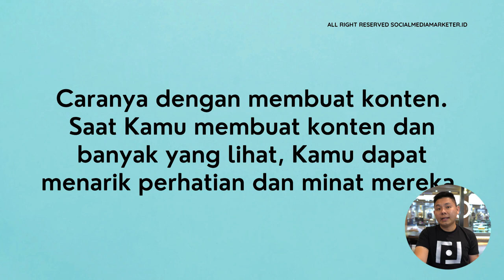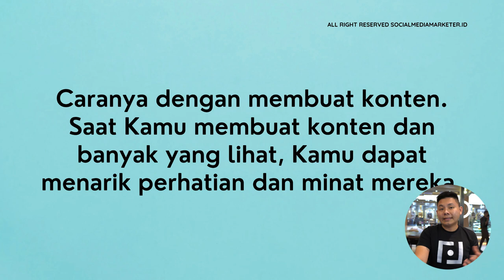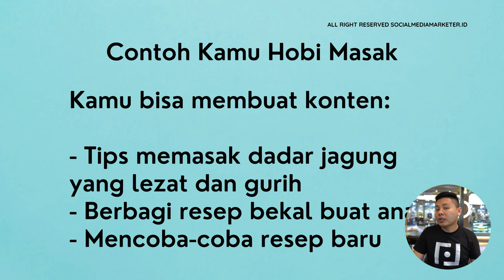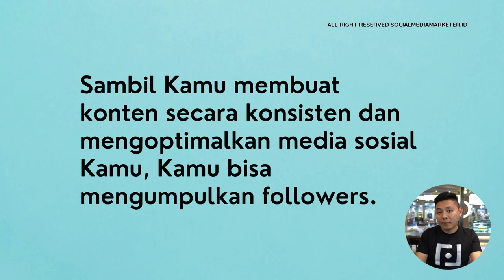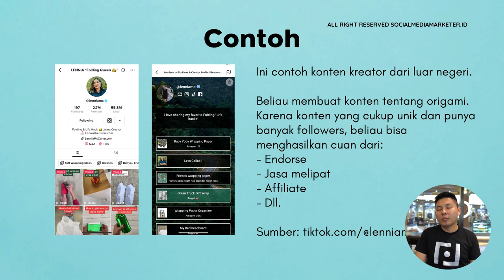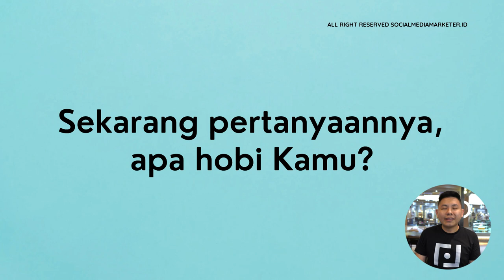Bagaimana Mengubah Hobi Kamu Menjadi Cuan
Berapa hobi yang kamu punya? Fyi, semua hobi bisa dijadikan bisnis loh! Yuk simak video ini agar kamu tau gimana caranya mengubah hobi kamu menjadi cuan!